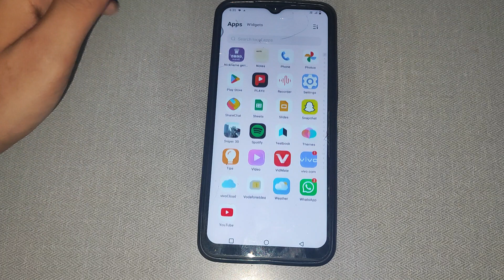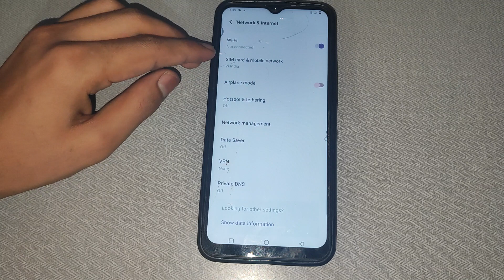How to off WiFi in Vivo Y22, WiFi ko kaise off kar sakte hai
wifi off vivo,
how to off wifi calling in vivo,
wifi automatically turning off vivo,
vivo system update off wifi,
vivo y21 wifi automatically turns off,
vivo wifi automatically off,
how to turn off wifi calling in vivo y21,
vivo y12s wifi automatically turns off,
how to off wifi calling in vivo v23,
how to turn off wifi calling in vivo s1,
cara off wa tapi wifi hidup hp vivo,